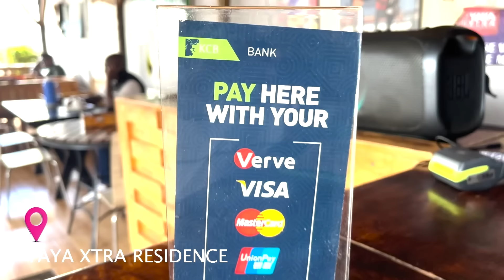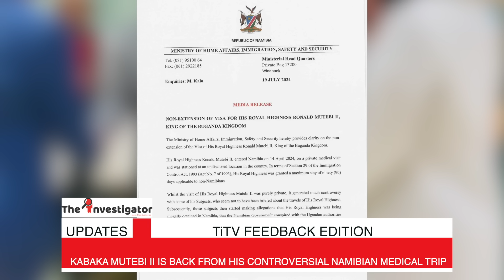G-NEWS FEEDBACK ED: KABAKA RETURN WELL-PREDICTED; SSENYONYI SAGA SAILS ON; AUGUST HOUSE RESIZING ++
G-News Feedback Edition: Kabaka Return Well-Predicted; LOP Ssenyonyi Saga Sails On; The Need To Resize Parliament; Feedback Examined and More